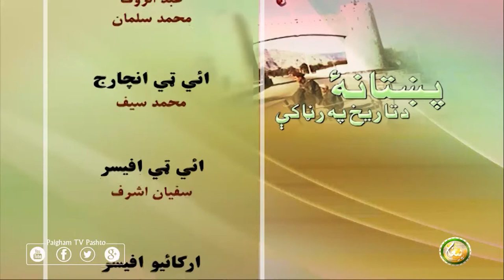Pathan Tarekh Kay Ayenay Mein | EP05 | پښتانه د تاریخ په رڼا کې